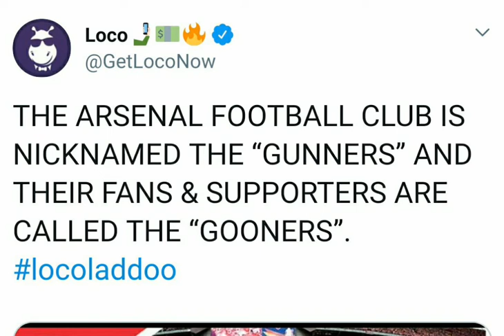Loco social media ladoo 28 February 10 pm